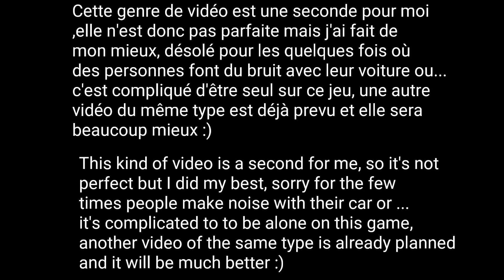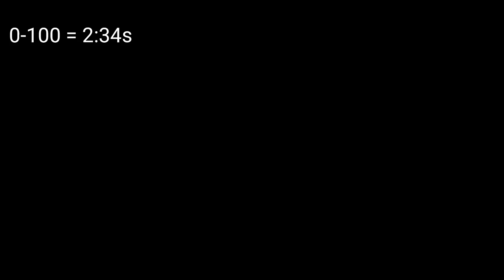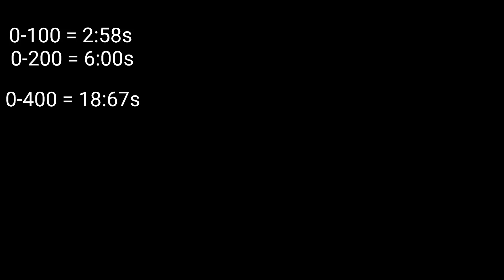THE CREW 2 : 0-400 of ALL HYPERCARS !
Salut à tous c'est Aurélien de la chaîne Tech & Games, on se retrouve aujourd'hui pour une vidéo complètement inédit sur The crew 2, un 0-400 km/h de toutes les hypercars, chaque voiture est maxer 320/320, la vidéo du 0-300 vous à beaucoup plus, j'espère que sa sera au moins aussi bien pour celles-ci, il y aura pleins de vidéo comme ça si jamais sa vous plaît, Bon visionnage !
N'OUBLIE PAS DE NOUS SUIVRE SUR LES RÉSEAU📶